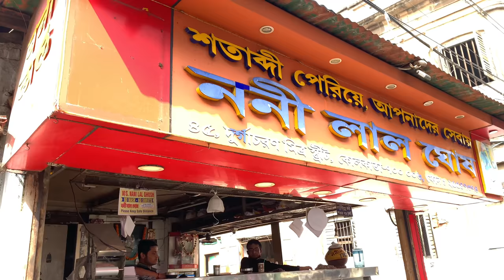Doberman Dog Breed | Pet Parents In Kolkata | All About Doberman Care | working Breed | Scoobers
Doberman Dog Breed | Pet Parents In Kolkata | All About Doberman Care | Scoobers | working Breed

Owner Number